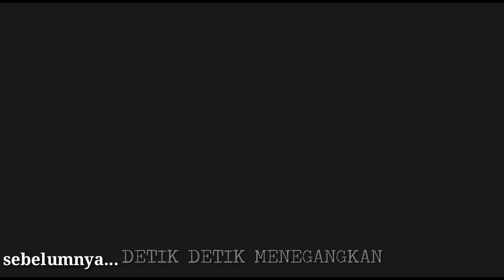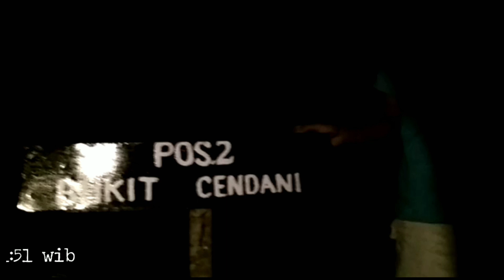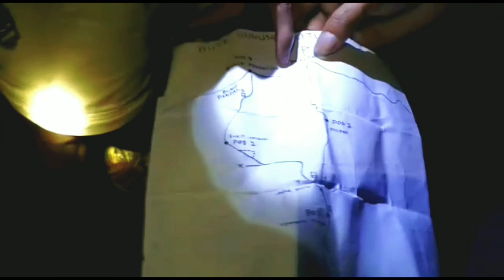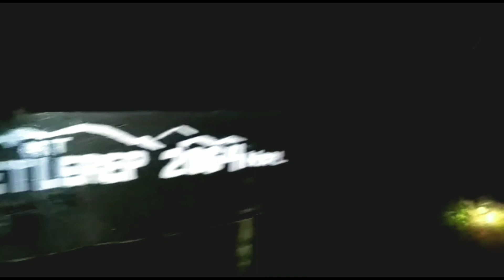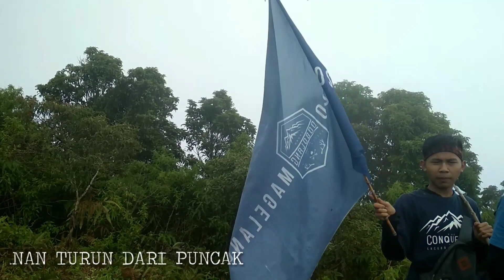Perjalanan Malam yang Mencekam PART 2 - Gunung Setlerep Wonosobo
Melanjutkan video PART 1 Mt Setlerep Wonosobo 14-15 Maret 2020

Gunung Setlerep adalah gunung yang terletak di daerah Wonosobo-Temanggung Jawa Tengah.

Hanya mengabadikan momen pendakian gunung setlerep 14-15 Maret 2020.

Terimakasih